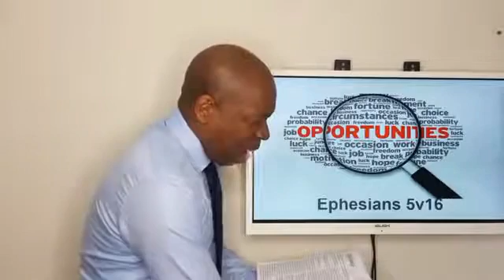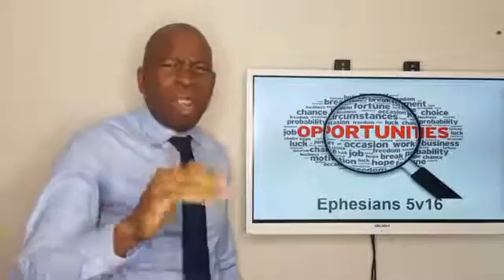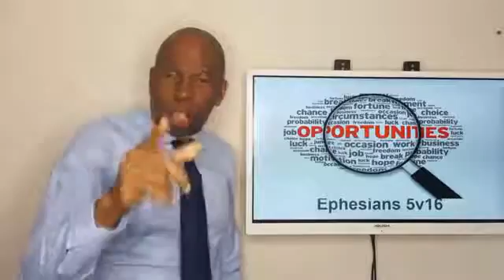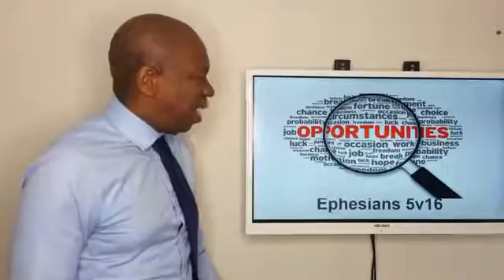Prayer For The Nations - Against COVID 19 - Day-3 Pastor Boomy Tokan